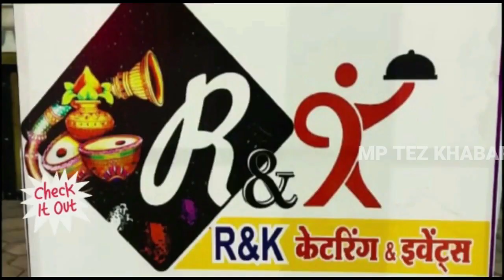khandwa : चार दिन बाद पारा फिर 40 पार, सूरज तमतमाया तो भट्टी की तरह हुई तपन, लोग बचाव के कर रहे जतन